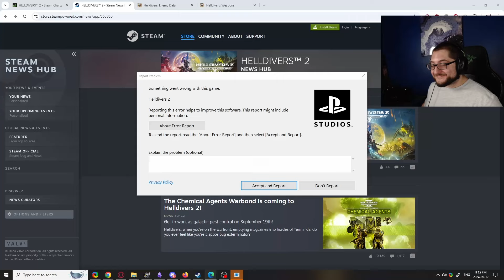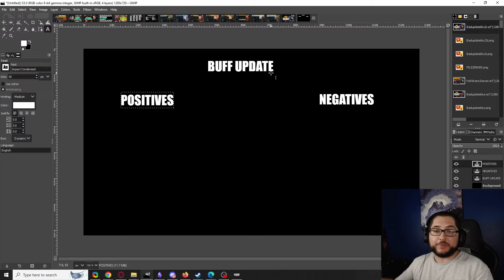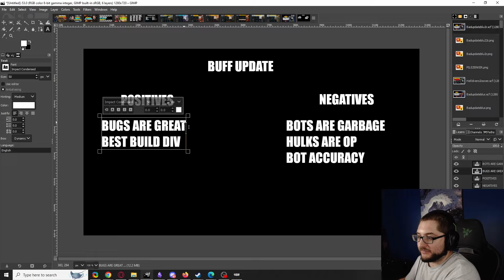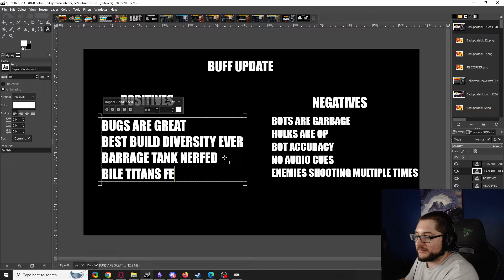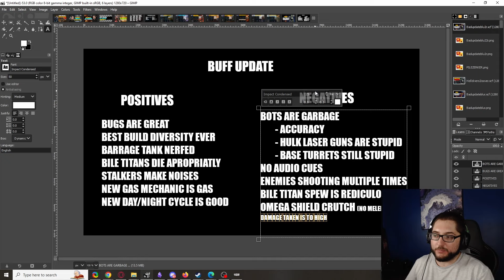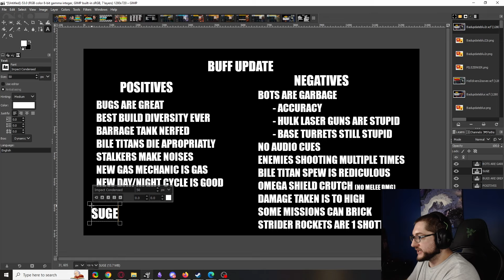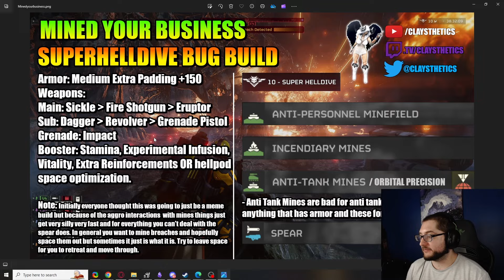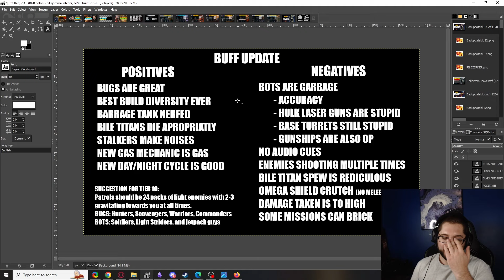Is The New Helldivers 2 Buff Update Actually Bad?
Helldivers 2 did a massive buffs only update but the shills hate it for whatever reason and this is just me crydiving about it. This covers pretty much every painpoint and problem in the game but had a few hidden nerfs. There was heavy balance changes to heavier enemies like Chargers, Bile Titans, Impalers, Hulks. This included weapon changes to the grenade launcher, laser cannon, arc thrower, railgun, stalwart, machine gun, anti mateerial rifle, heavy machien gun, commando, flamethrower, autocannon and tons of primary weapons!